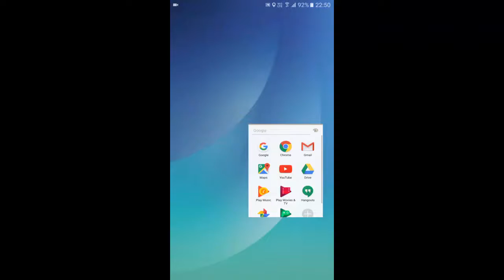Google Maps - Pacman Mode (April Fools 2017)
Google Maps - Pacman Mode Gameplay